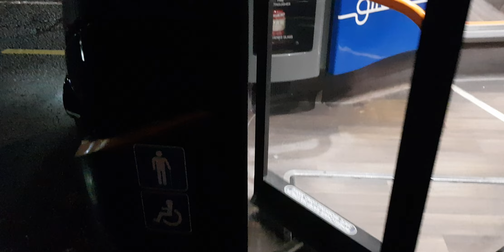Here is the stagecoach bus 74002 on the number 6 in Guildford Wednesday 15 November 2023